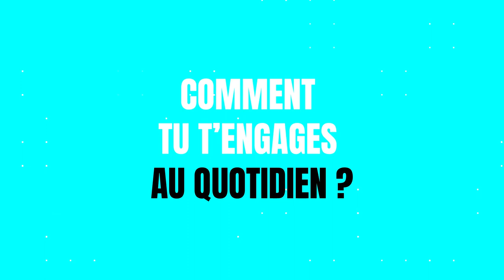Shaama agit pour SAUVER LES ÎLES, elle t’explique comment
🗣 Shaama Sandooyea, à seulement 25 ans, s’engage sur tous les fronts avec Greenpeace et Fridays for Future pour faire entendre la voix des États insulaires. Découvre comment elle a tilté et ce qui l’a poussée à mettre sur la table les sujets environnementaux pour préserver les conditions de vie des habitants des îles. 🌴

🔂 Pour découvrir d’autres histoires de personnes qui ont tilté, tous les épisodes d'Iels ont tilté sont à retrouver

💡 TILT, c’est la chaîne qui, en un clic, peut créer le déclic. Toutes les semaines, retrouve des vidéos de personnes aussi engagées qu’inspirantes, qui t'éclaireront sur les enjeux de notre monde. Et qui sait, à ton tour, tu vas peut-être tilter et faire bouger les choses ?
ℹ️ Plus d’infos et de contenus à retrouver sur notre